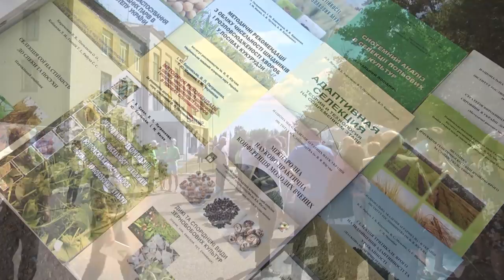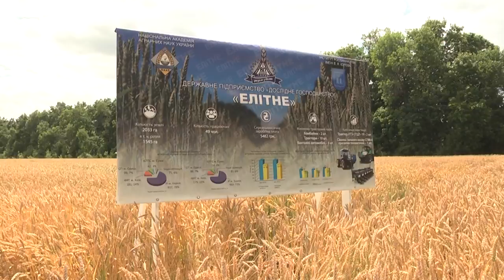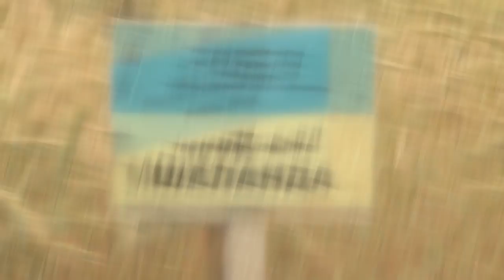День поля в Інституті рослинництва ім. В. Я. Юр’єва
Партнер показа Не менший ніж минулого року урожай зернових та зернобобових культур очікують зібрати цього літа хлібороби України. В переддень жнив Інститут рослинництва імені Юр’єва Національної академії аграрних наук традиційно запросив українських аграріїв на День поля.